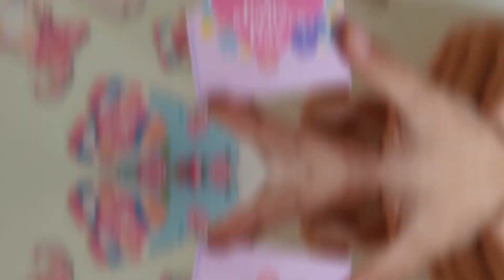Mother's Day Wood Hanging Ornaments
Our wooden ornaments design as gnome, envelope, flowers and heart shaped, and printed with sweet words, looks delicate and eye-catching, all of them are full of Mother's Day atmosphere, build much sweet and romantic scenes.